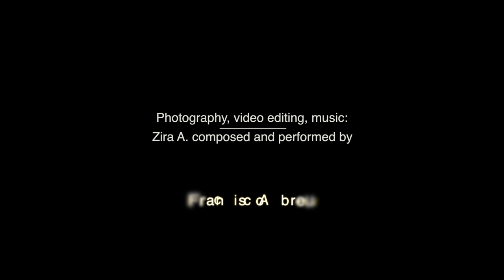BRUTUS - Zira A. Music and Photography by Francisco Abreu.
This is "Zira A. A tune I wrote for my trio BRUTUS, with José Salgueiro on drums and Miguel Amado on bass. This is taken from our first CD - "O dedo do meio", recorded in the end of 2011 in Lisbon, Portugal for the label - ADUF.
I decided to make this video to promote myself as a musician, my music and my work as a photographer.
I hope you enjoy my music and photography.

Thanks, Francisco Abreu.